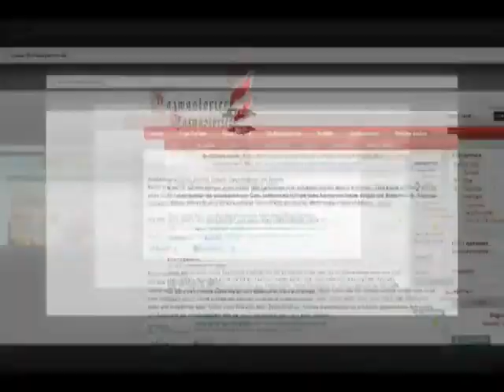Anti-Islam Aktionen - Pierre Vogel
Wir Danken den Brüdern die das Video "Anti-Islam Aktionen - Pierre Vogel" erstellt haben. Und aller Dank gebührt nur ALLAH AZZA WA JAL allein, dem König der Könige, dem Herrn der Welten, dem Allmächtigen, dem Majestätischen.